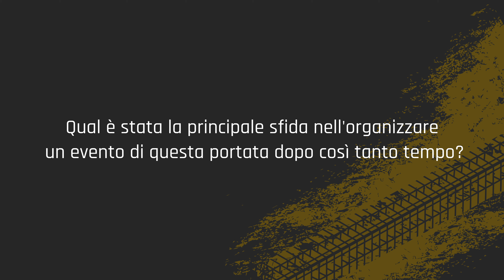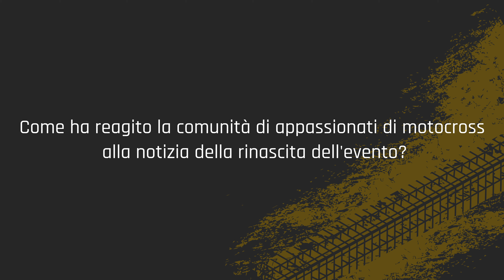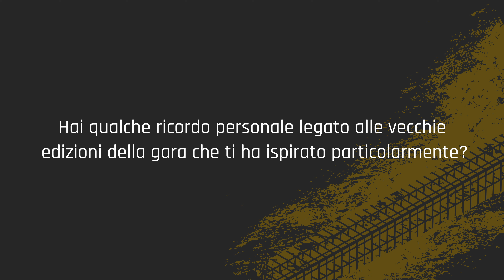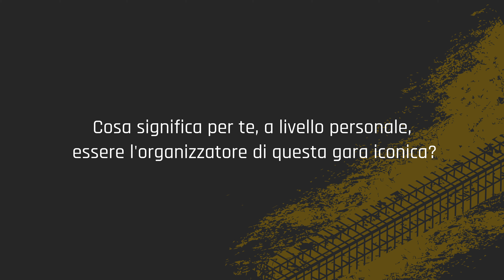FASTCROSS - "LA RINASCITA" con Fabio Tognella - GIVI TALK EP.4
Abbiamo chiesto a Fabio Tognella, com'è stato far rinascere uno degli eventi più spettacolari di motocross negli anni 90.

GIVI vi aspetta nell'area espositiva il 14 Settembre 2024 ad Arsago Seprio dalle ore 10:30.